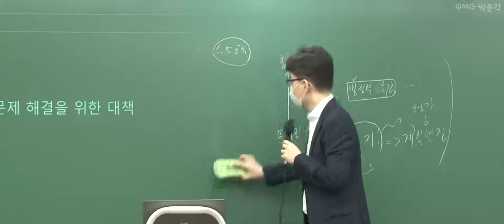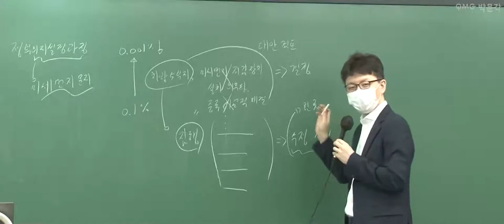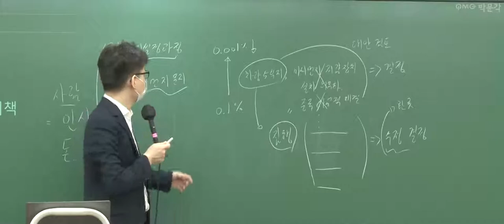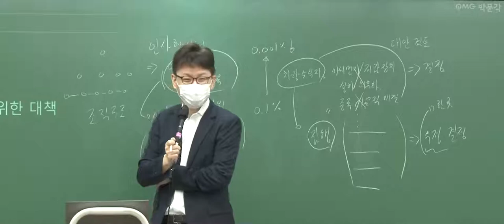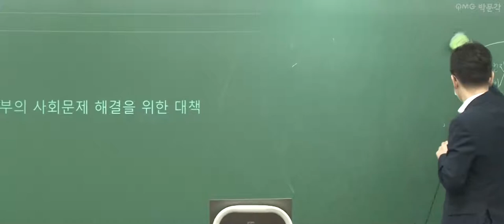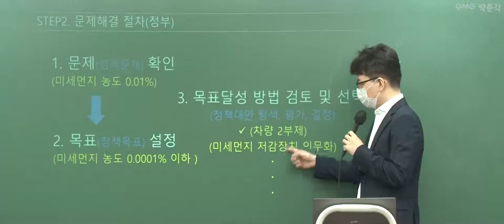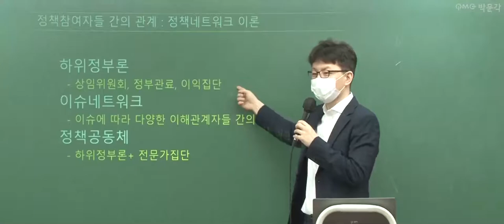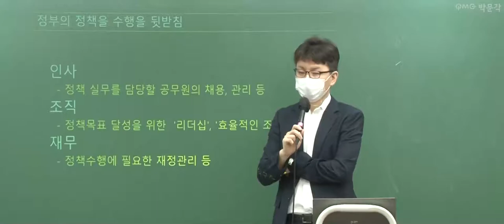[군무원 행정학 무료특강 14회] 공무원시험 준비하는 공시생 군시생들을 위한 공무원 기초이론 무료강의 풀버전! | 김재준 행정학 | 박문각공무원